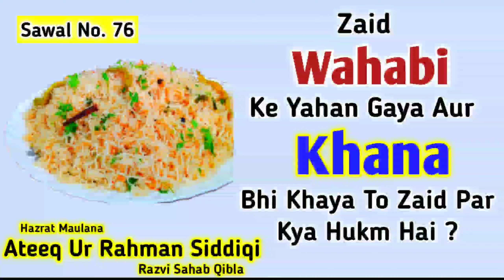Zaid Wahabi Ke Yahan Gaya Aur Khana Bhi Khaya To Kya Hukm Hai ?|Sawal No.76| Maulana Ateeq Ur Rahman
👆 Zaid Wahabi Ke Yahan Gaya Aur Khana Bhi Khaya To Zaid Par Kya Hukm Hai ?

🎙 *Voice:-* _Nashire Maslak E Ala Hazrat, Khateeb E AhleSunnat, Ata E Sarkar Tajul Auliya_

*KHALIFA E HUZOOR TAJUSHARIYA WO HUZOOR GULZARE MILLAT*